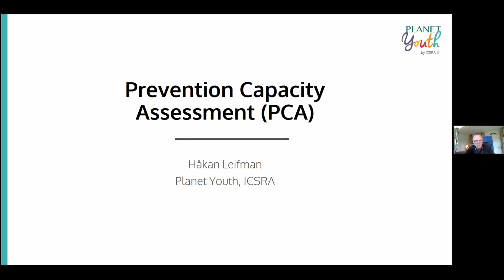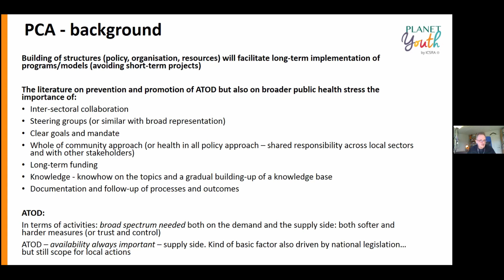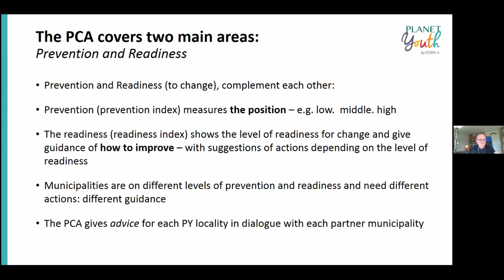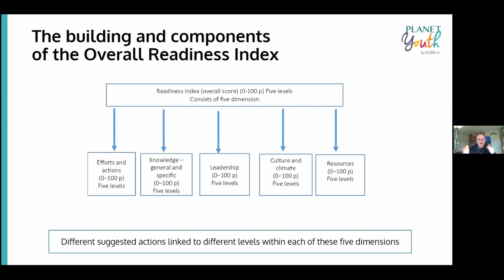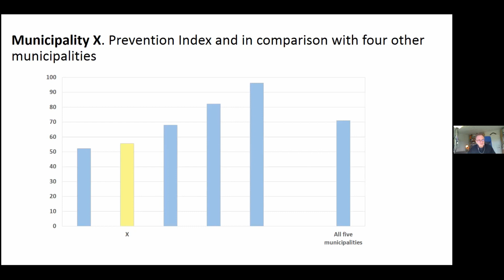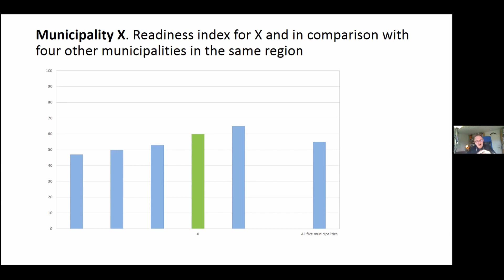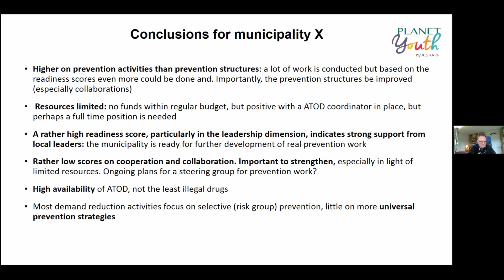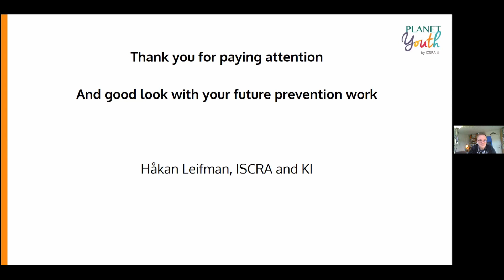Håkan Leifman - Prevention Capacity Assessment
PLANET YOUTH ONLINE CONFERENCE 2021 - THE CORE ELEMENTS